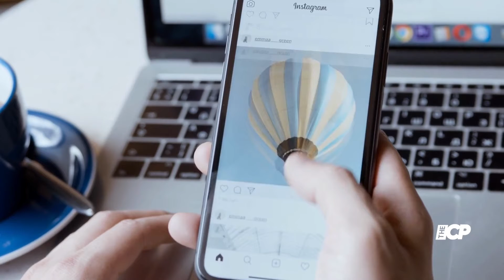Kendall Jenner in Tokyo art museum with BFF Hailey Bieber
Kendall Jenner frolicked around a psychedelic art museum in Tokyo in a set of eye-popping snaps posted to Instagram over the weekend.